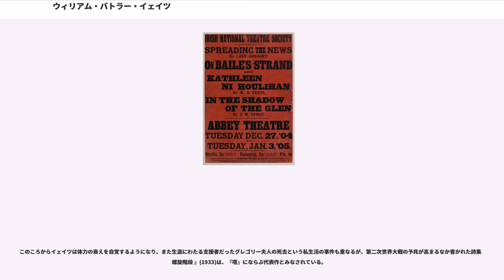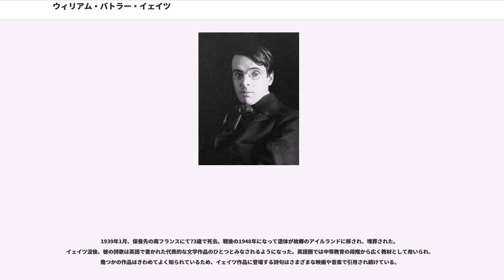ウィリアム・バトラー・イェイツ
シャナズ・エアラン議員
アイルランド・ポンド紙幣の人物

ウィリアム・バトラー・イェイツ（, 1865年6月13日 - 1939年1月28日）は、アイルランドの詩人・劇作家。幼少のころから親しんだアイルランドの妖精譚などを題材とする抒情詩で注目されたのち、民族演劇運動を通じてアイルランド文芸復興の担い手となった。モダニズム詩の世界に新境地を切りひらき、20世紀の英語文学において最も重要な詩人の一人とも評される。

1923年にノーベル文学賞を受賞。1922年から６年間、アイルランド上院議員もつとめた。日本では能の影響を受けて執筆した戯曲『鷹の井戸』や、初期の抒情詩「イニスフリー湖の島」などがとくに知られる。

イェイツは1865年6月13日、アイルランドのダブリンでイングランド植民者子孫の家に生まれた。父親() ははじめ法律を学んで弁護士資格を取ったが、結婚後に画家となる決意を固め、イェイツが2歳のとき一家はロンドンへ移った。以後イェイツは幼少期をロンドンで過ごすが、一家はアイルランド港町スライゴの裕福な船主だった母方の祖父の家をたびたび訪れ、ここでイェイツが触れたアイルランドの習俗や人々が伝える妖精伝説は、後の詩作の重要な着想源となった。

1881年に一家はダブリンへ戻る。イェイツは父親と同様に画家を志して地元の美術学校に入学するが、同時に創作を開始、ダブリン大学の同人誌に「彫像の島 」と題する牧歌劇の習作を連載している。このころ神秘主義に傾倒して友人と「ダブリン神秘哲学協会」を組織したほか、活動家ジョン・オリアリーらの知己を得てアイルランド独立運動に接した。またアイルランドの歴史・神話に深く惹きつけられて、これを題材とする物語を書き始めており、こうした民族自治・オカルティズム・アイルランドの伝統への関心といった要素は、イェイツの創作全体に大きな影響を及ぼすことになる。

イェイツは2年で絵の才能に見切りをつけて22歳のとき美術学校を退学、1887年に一家は再びロンドンに出た。イェイツはそれまで書き継いでいた作品を第一詩集『アシーンの放浪 』(1889) として刊行、その哀愁に満ちた優雅な表現と、当時ロンドンで馴染みの薄かったケルト伝説によってロンドン文芸界の注目を集めた。

アシーン（オシアン）はアイルランド伝説に登場する英雄の一人で、妖精に導かれて歓楽の国・恐怖の島・忘却の島などさまざまな土地をめぐったのちに故郷へ戻るが、そのときすでに300年の月日が経っていたことを知る。アシーンが妖精の戒めをやぶって大地に触れると、彼はただちに白髪の老人に姿を変える。イェイツの詩は、この物語を老いたアシーンがアイルランドで布教していた後の守護聖人パトリックに物語る構成を取っている。この間『アイルランド農民民話集 』(1888) を刊行するなど、この時期のイェイツはアイルランドの歴史・伝統への深い関心に彩られている。

1889年1月、イェイツは活動家モード・ゴン に出会う。モードはイングランド軍人の娘でありながらアイルランド農民の悲惨な暮らしに深く心を寄せ、過激なアイルランド独立闘争運動に身を投じていた。イェイツは彼女の美貌と活発な気性に魅せられ、出会ってまもなく彼女に求婚する。当時フランス人記者の恋人がいたモードはこれを断るが、その後もイェイツの恋情は失われることがなかった。イェイツは50歳すぎまで独身を続け、幾度か彼女に求婚を繰り返しながら、生涯を通してモードを詩想源とする作品を書き続けた。

1890年、耽美派詩人たちと語らって「詩人クラブ 」を結成、酒場に集まって自作の朗読と批評を繰り返した。この集まりには同世代のアーネスト・ダウソン、アーサー・シモンズのほか、年長のオスカー・ワイルドも参加することがあった。イェイツはこの集まりを通じてフランス象徴派詩人たちの活動に触れることになったほか、この酒場で浸った芸術至上主義こそ自分の詩作の原点だったと後に振り返っている。

また1892年にはアイルランド出身の詩人たちと「アイルランド文芸協会 」を設立、ダブリンにも文芸団体を発足させて民族文学の発掘と普及に力を入れ始めた。

このころ創作面では、イェイツの作品のうち最も広く知られる詩の一つ「イニスフリー湖の島 」を含む詩集『キャスリーン伯爵夫人および諸伝説と抒情詩...